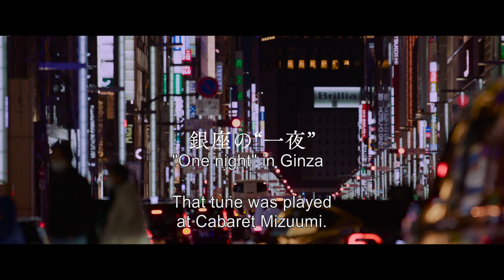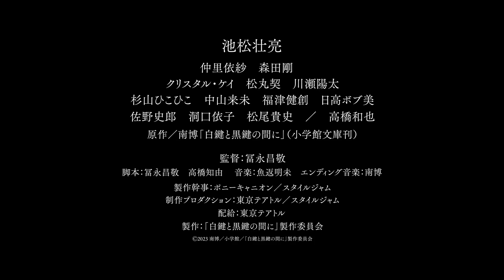2023 金馬影展 TGHFF | 在黑鍵與白鍵之間 Between the White Key and the Black Key